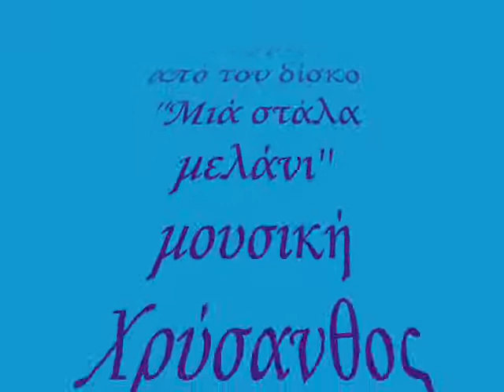Στιγμές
Aπό τον δίσκο ''Μιά στάλα μελάνι'', μουσική Χρύσανθος Μουζακίτης, ποίηση Νίκος Σιδέρης, τραγούδι Μάγκυ Μπαζίνη, βιολί Θοδωρής Μουζακίτης, κιθάρα κλασσική Δημήτρης Δημητριάδης.  Παραγωγή Καθρέφτης